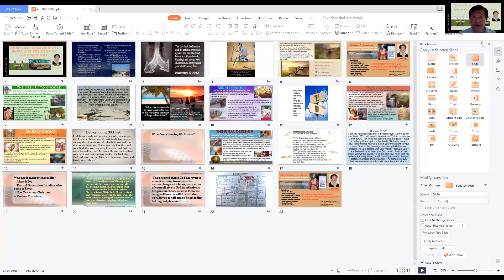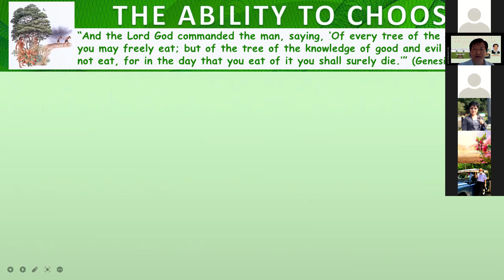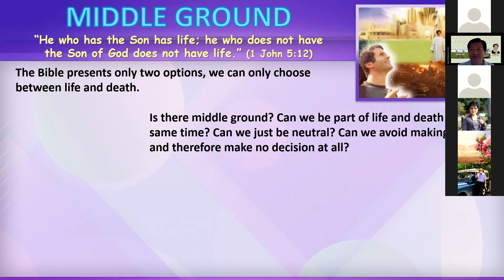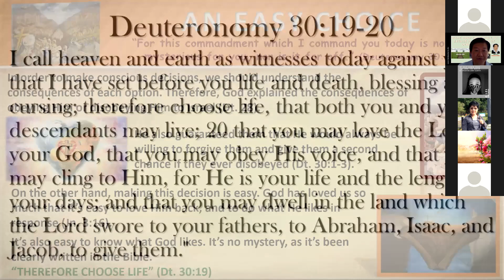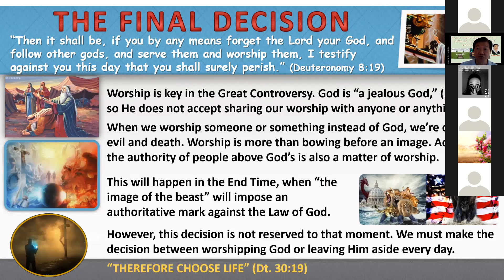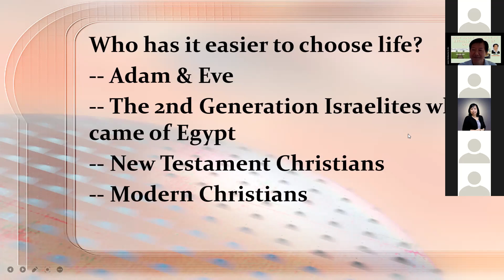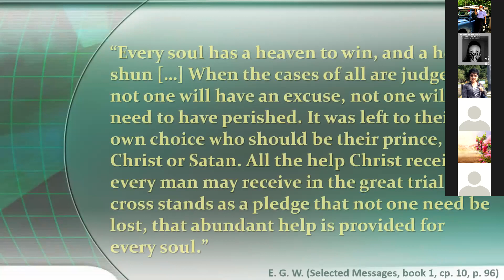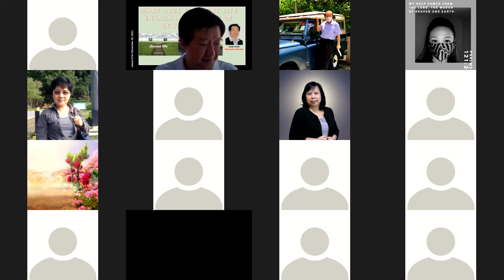What Choosing Life Entails in Deuteronomy 30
Moses offered two paths to Israel: one leading to life, and another one leading to death.
Do we have the same options today? Is there a third or fourth option? Is it important to make a decision, or can we just go with the flow?
The message in Deuteronomy is very clear. The most important piece of advice for us was given by God through Moses, “Therefore choose life.” (Dt. 30:19)